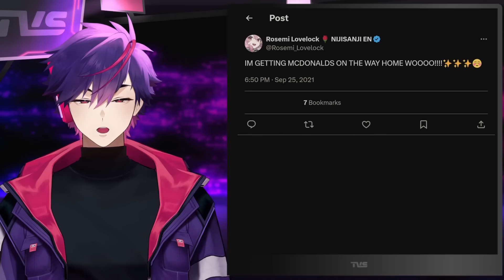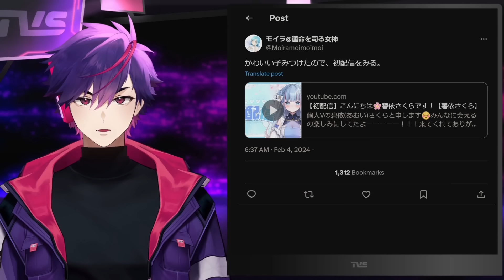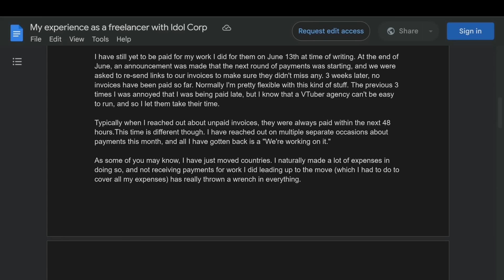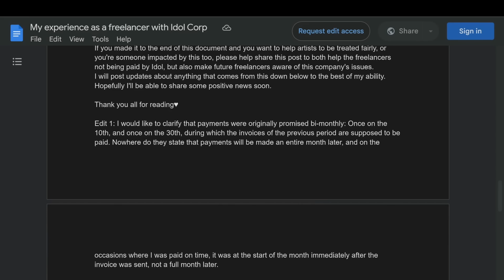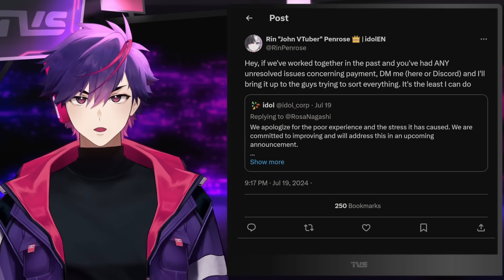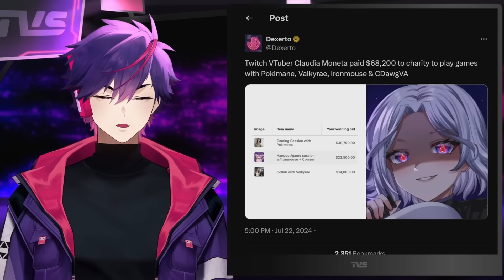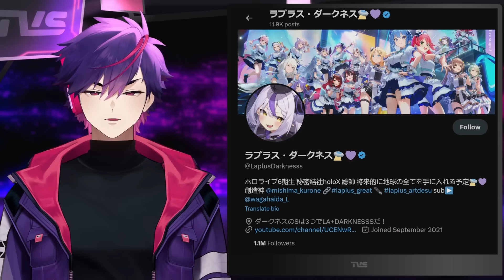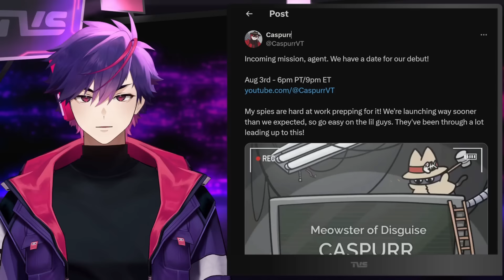NijiEN VTuber Cancels Memberships, idol Agency's Pay Problems Called Out, Indie VTuber Donates $69K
00:00 Nijisanji English VTuber "Educated" By Fans
03:49 NijiEN VTuber Cancels Memberships
05:59 idol Agency Called Out For Payment Problems
14:02 idol Agency Reacts To Call Out
17:43 Indie VTuber Gives $69K To Charity
18:35 kson's New "Adult" Outfit
19:19 VShojo Auditions Closing
19:38 Reina Sun Birthday Concert
19:59 Momosuzu Nenechi Nendoroid
20:45 Natsuiro Matsuri Birthday Outfit
21:00 Hololive x Marvel Studios
21:25 Hololive Gamer Chairs On Sale
21:47 AZKi Adds More Concert Dates
22:05 HoloEN Merchandise Drops
22:44 Shoto Joins Hololive Event
23:32 Holostars EN MV Taken Down
24:41 Upcoming Male VTuber Agency & Indie Debuts